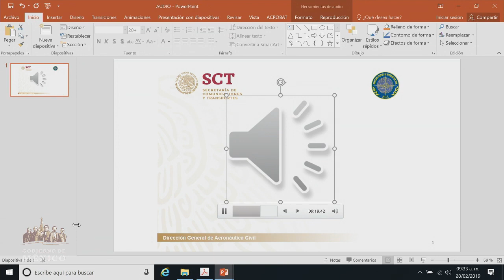Dan a conocer audio entre pilotos y torre de control. Caso Moreno Valle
En el audio se puede apreciar como muestra la transcripción, que después que los pilotos reportaran “haber pasado el triángulo” se escucha un largo silencio en el que inmediato comienzan las labores de búsqueda

“TORRE PUEBLA BUEN DIA DEL EXTRA ALFA BRAVO OSCAR NOVIEMBRE SALIENDO DEL TRIÁNGULO POR LE EEH RADIO CAPITAL EN LA CIUDAD DE MÉXICO”